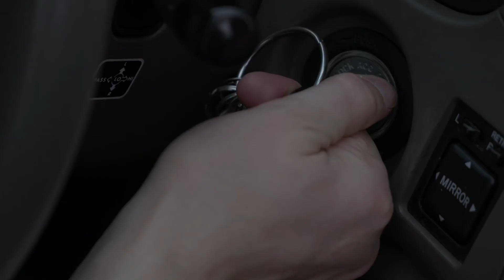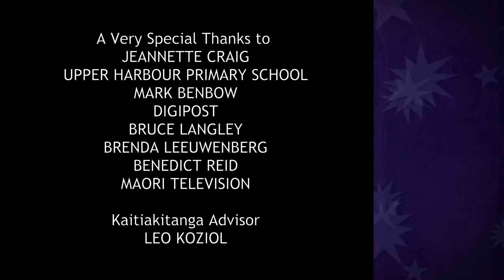Reset Web 03 In The Blink Of An Eye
RESET is a Children's Sci Fi Web Series - Written & Produced by Tanya M. Wheeler, Directed by Darren Simmonds. Funded by NZ On Air.